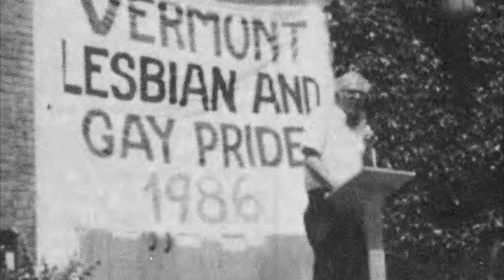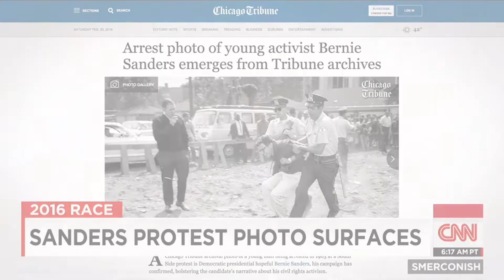The Measure of a Man | Short Version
The ultimate measure of a man is not where he stands in moments of comfort and convenience, but where he stands at times of challenge and controversy. Bernie Sanders has been a fighter for civil rights and the working class of America ever since he was in college. Together we will elect this man the next President of the United States of America.